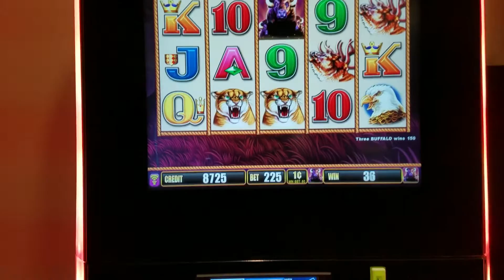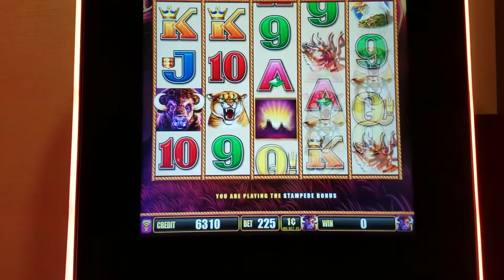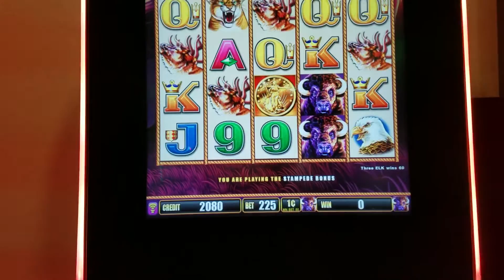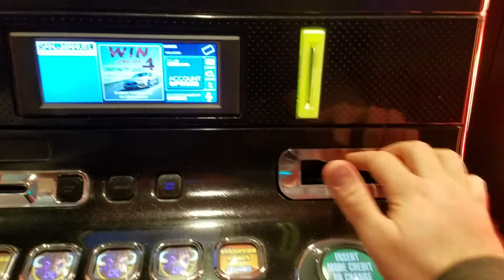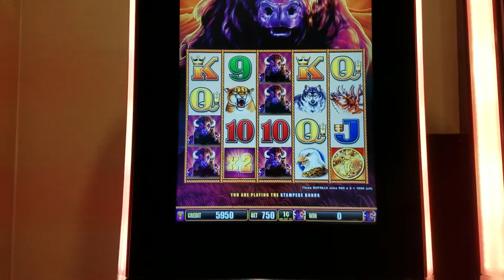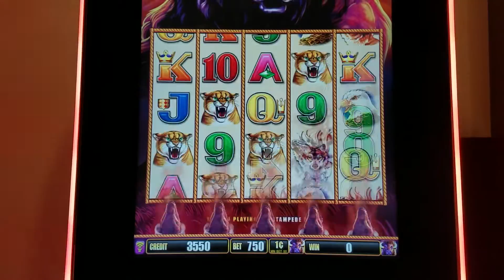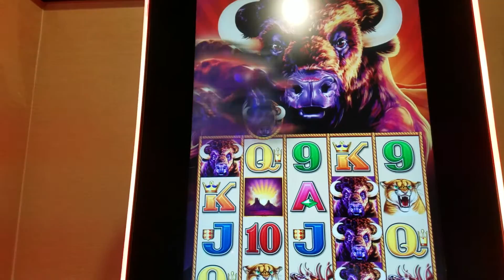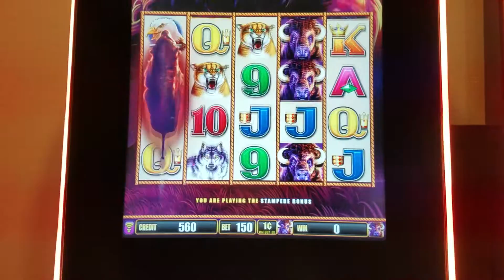$100 Play at Buffalo Slot Machine Max Bet